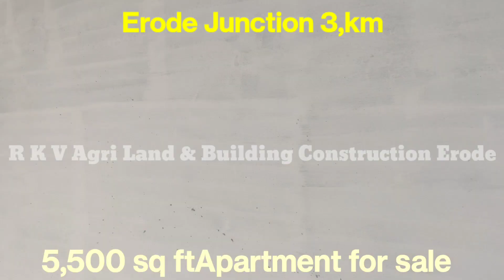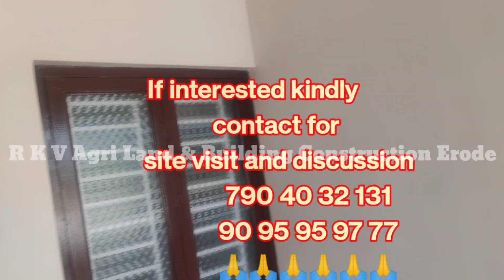ஈரோடு [5500,sq ft 4000,sq ft] [2] அப்பார்ட்மெண்ட் வீடுகள் விற்பனைக்கு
🙏🙏🙏  வணக்கம்

                          👦 RKV Agri Land & Building Construction Erode

                          🌻Labor & Material Contractor
                         🌹 House & Apartment For Sale Erode

🚉 Erode Junction 3,km

[All the fan light fittings are stuck]

Building Area : 5500sq.ft

Site facing      : south

Door facing    : East

Occupancy    : 2BHK

Estimate         : 1.85 cror

East facing apartment

Site facing.  : East

Door facing : East

Occupancy : 2 BHK

Estimate. :   1,35 cror

👉 If interested kindly
         site visit and discussion
        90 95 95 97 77

[ஈரோடு ஜங்ஷன்] [10,km]

🌴🌴🍀 1,50 ஏக்கர் நிலம்

🌴45, சென்ட் நிலம் விற்பனைக்கு உள்ளது

🌴50, சென்ட் நிலம்

🚧 மெயின் ரோடு பேஸ் இடம் விற்பனைக்கு உள்ளது
அனைத்து வகையான
விவசாய நிலங்கள் விற்பனைக்கு உள்ளது தேவைப்படுவோர் தொடர்பு கொள்ளவும்

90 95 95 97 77

👉மேலும்.

🌷ஈரோடு& கரூர் மெயின் ரோடு

🌷ஈரோடு & பழனி ரோடு

🌷ஈரோடு & முத்தூர் ரோடு

மெயின் ரோடு பேஸ் இடங்கள் விற்பனைக்கு உள்ளது

👉கொடைக்கானல்

👉ரிச்சர்ட்

 👉எஸ்டேட்

👉ஹோட்டல்

👉5,செண்டு முதல் 50, சென்ட் வரை

👇ஊட்டி

👉குன்னூர் & கோத்தகிரி பகுதிகளில் இடம் உண்டு

👉காலியிடங்கள் விற்பனைக்கு உள்ளது

👉திண்டுக்கல் மாவட்டம் பழனி அடிவாரம்

👉🚗🚕🚙கார் பார்க்கியுடன் லாட்ஜ் விற்பனைக்கு உள்ளது

🏬🏬👉15000,  square feet lodge

🏢🏢👉14000, square feet lodge
Hall is for sale with parking facility

🏫🏫👉12000,sa ft The lodge is on annual lease

👉ஒட்டன்சத்திரம்

👉வேடசந்தூர்

 👉ஏரி ரோடு குஜிலியம்பாறை

👉வடமதுரை

👉திண்டுக்கல் & கரூர் மாவட்டங்களில் தோட்டம் இடம் விற்பனைக்கு உள்ளது

👉3+5+15+25+35+60+100 ஏக்கர் காடு திண்டுக்கல் மாவட்டம்

👉ஏக்கர் ₹ 7 லட்சம் முதல் ₹ 25, லட்சம் வரை

ஆகிய பகுதியில் தோட்டம் விற்பனைக்கு உள்ளது...

👉Road Base Cotton For Sale

👉Main Road Base Shop Apartment For Sale erode.

👉Road Base Poultry Farm For Sale

👉Rope mill machinery for sale

👉5, சென்ட்  7, சென்ட் பழைய தொட்டில் கட்டு வீடுகள் விற்பனைக்கு உள்ளது

👉50, சென்ட்  1, ஏக்கர்  விற்பனைக்கு உள்ளது

👉10, ஏக்கர் 5, ஏக்கர்
வயக்காடு காவிரி பாசனம் காலிங்கராயன் பாசனம்

 👉ஈரோடு & காங்கேயம் பகுதியில் தேங்காய் களம் குடோன்  உள்ளது

👉இந்தியன் பப்ளிக் ஸ்கூல்

👉கிரீன் பார்க் ஸ்கூல்

👉கொங்கு ஸ்கூல்

👉ஆர்ட்ஸ் காலேஜ்

👉ரிங் ரோடு

👉ஈரோடு டவுன் மெயின் ரோடு பேஸ் இடம்
 விற்பனைக்கு உள்ளது

👉10 சென்ட் முதல் 50 சென்ட் வரை விற்பனைக்கு உள்ளது

👉ஈரோடு 10.km சுற்றளவில் வீட்டு மனைகள் விற்பனைக்கு உள்ளது

👉மெட்டீரியல் காண்ட்ராக்ட் & லேபர் காண்ட்ராக்ட் சிறந்த முறையில் செய்து தருகிறோம்

👉விவசாய நிலம்

👉தென்னம் தோப்பு

👉மாந்தோப்பு

👉வயக்காடு

👉மேட்டாங்காடு

👉கோழிப்பண்ணை

👉குடோன்

👉ஸ்பின்னிங் மில்

👉மேலும் விவரம் அறிய யூடியூப் வீடியோ  பார்க்கவும்

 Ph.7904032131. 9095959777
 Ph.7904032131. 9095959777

If interested kindly
    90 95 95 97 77